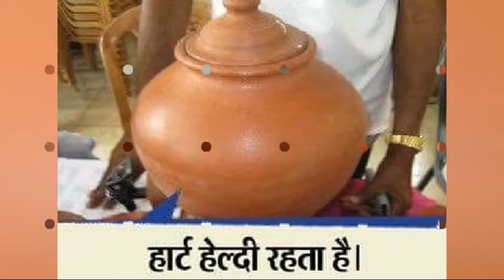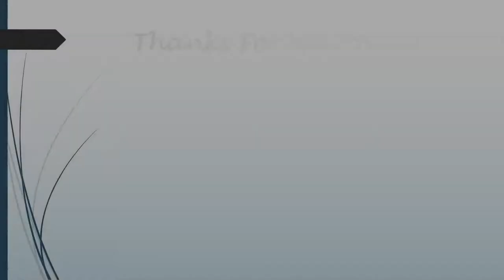मटकी का पानी पीने के फायदे - Pitcher drinking water benefits | clay pot water benefits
this video shows benefits of drinking water of pitcher. we can overcome various type of disease in our daily life by the us of pitcher(matki).

Keep EnjoynG is all about to enjoyment and entertainment . At our channel you will find some of the greatest different types of talented videos & Many more.